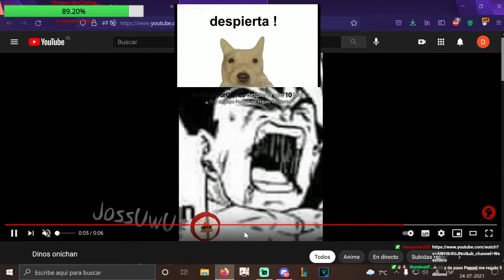Grito de Puh Nº no se cuanto